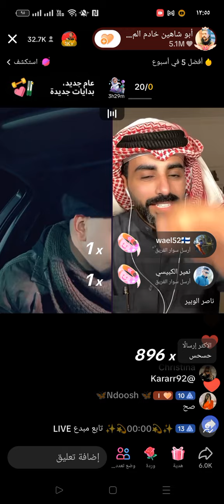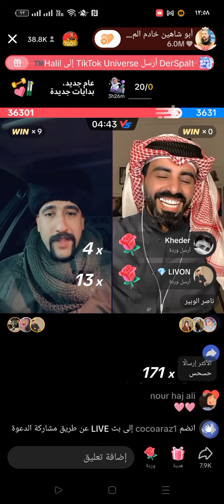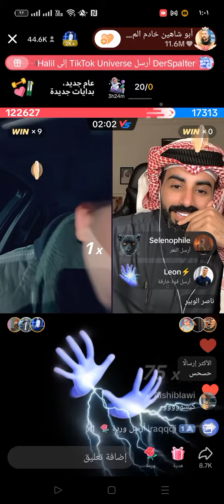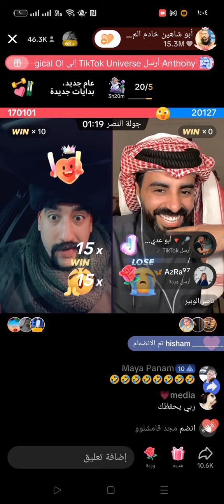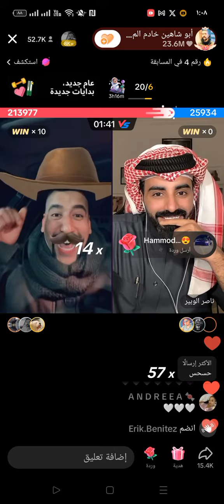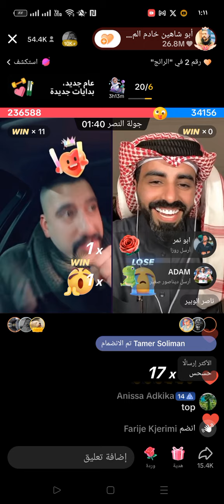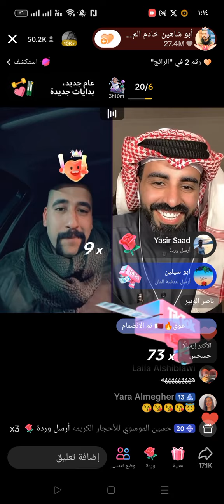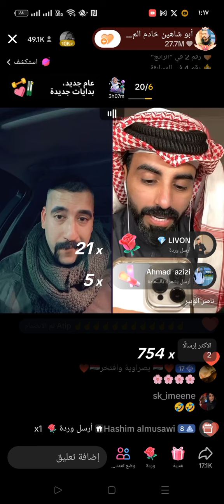جديد ابو شاهين|أبو شاهين وناصر الوبير لايف وناسة 😂🔥🔥🔥ابو_شاهين